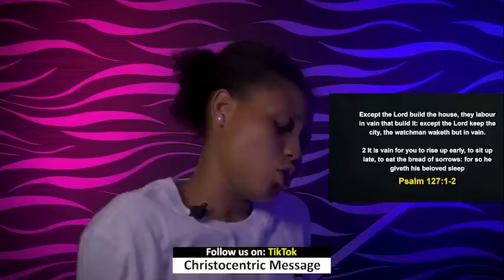SUNDAY MIDNIGHT BLESSINGS, 16TH OCTOBER 2022 - APOSTLE JOSHUA SELMAN | Good Word